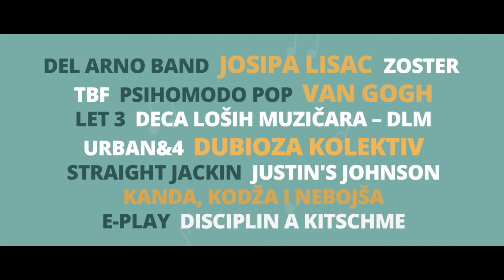Psihomodo Pop - Najava Nektar OK Fest, Tjentište 2017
Psihomodo Pop na Nektar OK Festu, Tjentište
01. juli - main stage